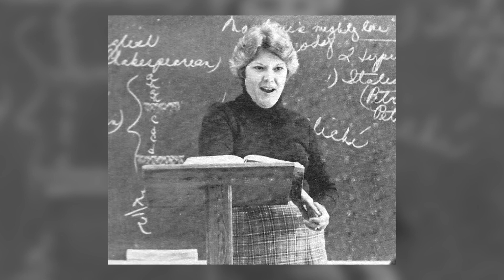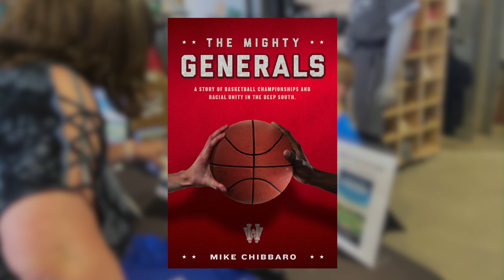Mike Chibbaro Greenville County Schools Hall of Fame Induction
The Greenville County Schools Hall of Fame honors those men and women who have graduated from or worked at Greenville County Schools and made a substantial or significant contributions at the local, regional, national, or international levels in areas such as academia and education, arts, athletics, business, media, public service, philanthropy, medicine, military, or science.